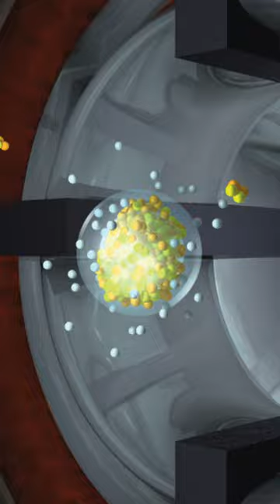Moscovium!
Moscovium Mc 115
Atomic Mass: 289
State: Solid
Discovery: 2010 (team led by Yuri Oganessian and Kenton Moody)
This element is produced by colliding americium with calcium atoms.
Moscovium was first created in 2010 in the Joint Institute for Nuclear Research (JINR) in Dubna, Russia.
Only a few atoms of it can be made at a time as they all decay away into nihonium in a fraction of a second.
Moscovium is named after the Moscow Oblast region of Russia, where the lab which created it is found.
Moscovium is difficult to produce, and as of 2017 only about 100 atoms had been observed.
Moscovium’s longest-lived isotope has a half-life of about 0.7 seconds. It has no uses outside research.
This element is extremely radioactive, and its atoms break up within a fraction of a second.
Scientists think that moscovium would be a dense, metallic solid but with such small samples, they can only measure how big the atoms are before they break up.